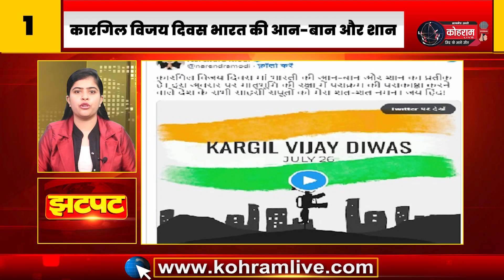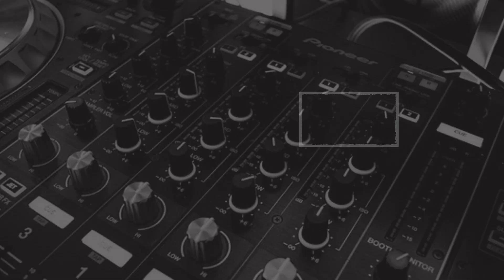झारखंड की खबर, एक नजर… (26.07.2022) || Headlines || Top 20 News || Breaking News || KohramLive